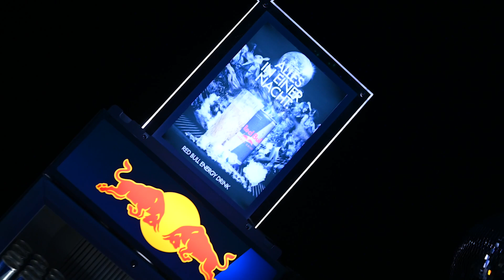Hit-Revival - the Best of Music! #6 | 29.04.2023 | Korneuburg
Hit-Revival - the Best of Music 70er, 80er & 90er! #6
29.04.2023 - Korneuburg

★★ GLITTER - GLAMOUR - FASCINATION ★★

Lange haben wir darauf gewartet: Nun ist es wieder an der Zeit, die allzeit Klassiker und coolsten Songs der 70er, besten 80er Disco Classics und kultigsten 90er auszupacken. Wir bringen euch den besten „Hit-Revival“ Mix und so manche Schlager Klassiker auf die größte Tanzfläche Korneuburgs!

Be there & let´s make party!

powered by
Feel:on Media & Entertainment - Event- & Werbeagentur
Feel:on Production